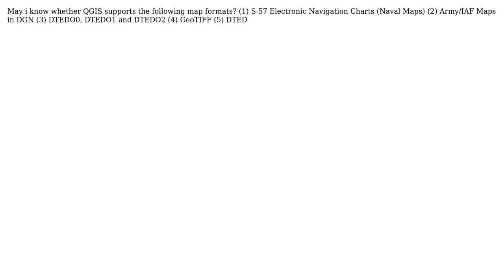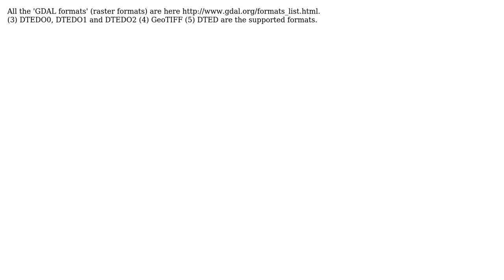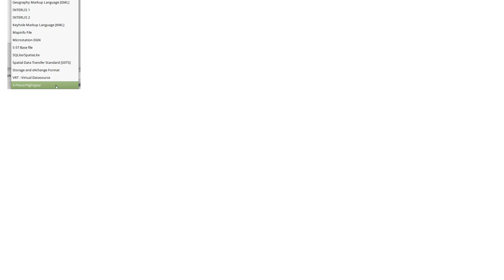GIS: Map formats supported by QGIS (2 Solutions!!)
GIS: Map formats supported by QGIS

With thanks & praise to God, and with thanks to the many people who have made this project possible! | Content (except music & images) licensed under CC BY-SA | Music | Images & others | With thanks to user SureshBabu user Spacedman user PolyGeo user Dariush and the Stack Exchange Network Trademarks are property of their respective owners. You are responsible for your own actions.